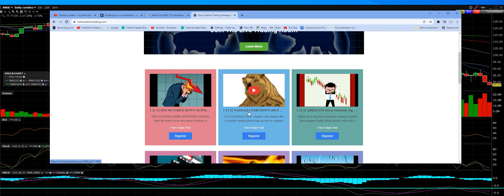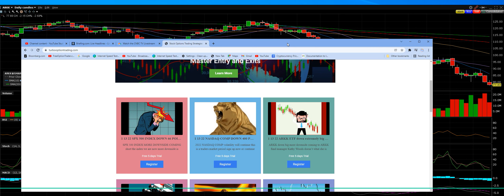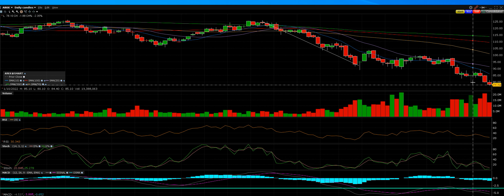1 14 22 ARKK down big like we said going lower you had the warning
ARKK down big going lower keep going lower for the rest of 2022 get out to stay out never buy it